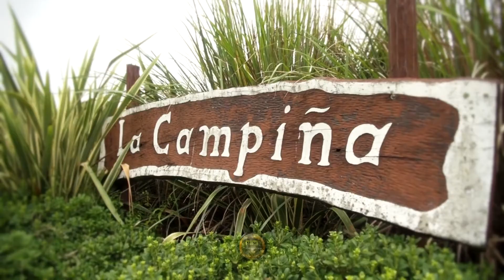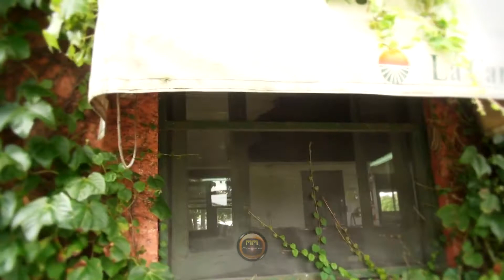La Campiña de Mónica y César, San Pedro, Buenos Aires (Video Promocional)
Imágenes tomadas el sábado 27 de enero de 2018, con la finalidad de promocionar el paseo que brinda "La Campiña de Mónica y César", ubicada en Ruta Nacional 9 - Km 153,3 y Ruta Provincial 1001 (Río Tala - San Pedro - Buenos Aires)

El mismo cuenta con: restaurante, dulcería, almacén, plantación, galpón de selección, huerta e invernáculo, el palomar, el rosedal y un video documental para disfrutar.

Grabado y editado por Misión Media Producciones.